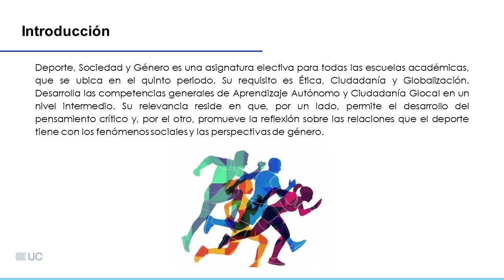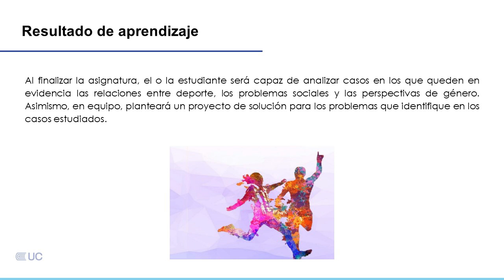Presentación de la asignatura: Deporte, Sociedad y Género